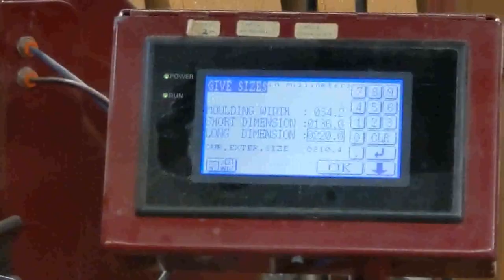Making the Frame for Tom Hoar’s Artist Support Pledge Oil Paintings on Mini-Golden Wild Panels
Artist and Square and Golden Ambassador Tom Hoar has been so successful selling small Oil Paintings as part of the Artist Support Pledge that we have designed a special edition Frame - the TH1 for them.

The paintings are painted on Square and Golden Primed Mini-Golden Wild panels (220 x 136mm). These panels were originally made for Plein Air or Wild painting, and they fit into the Square & Golden Wildbox.

The colours used in spray finishing the frame are White; Farrow and Ball Lamproom Grey, and Downpipe

This video shows the process.